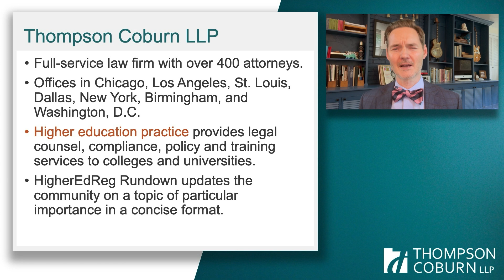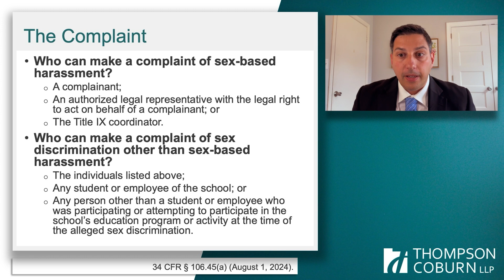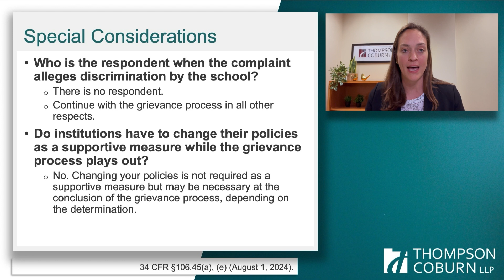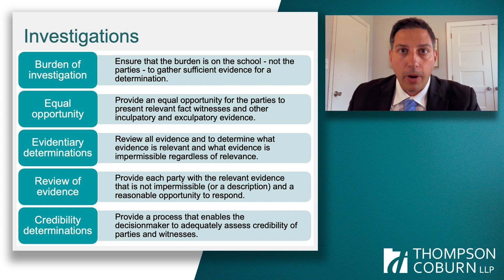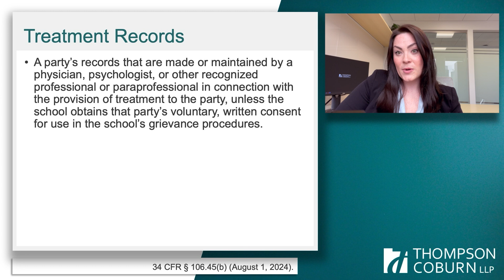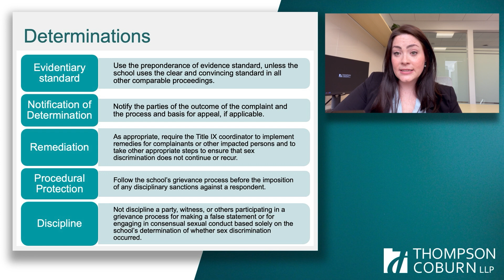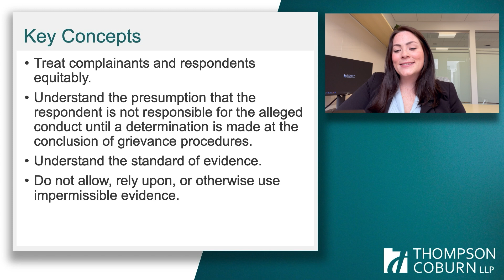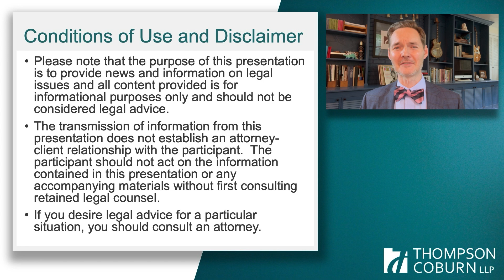Session 2 - Complaints of Sex Discrimination under Title IX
This is the second session in Thompson Coburn's 2024 Title IX Training Series featuring Aaron Lacey, Scott Goldschmidt, Stephanie Fredman, and Leah Northener. This session examines the requirements for responding to and addressing complaints of sex discrimination under the new regulations. The session also outlines obligations and key concepts for employees charged with administering the Title IX process.